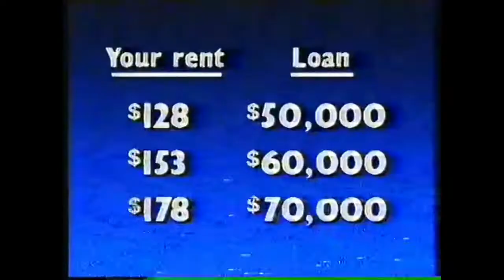Resi-Statewide Commercial - Low Start Home Loans (1986, Australia)